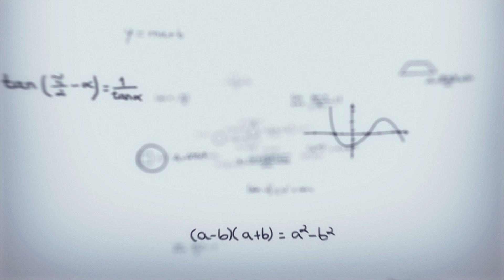Dr. Bhupendra Joshi | Aims & Ambitions of School | New Era Professor Academy - Keshod.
New Era Professor Academy | Keshod - Veraval By-Pass Road, Keshod. | Mo. - 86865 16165 & 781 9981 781.